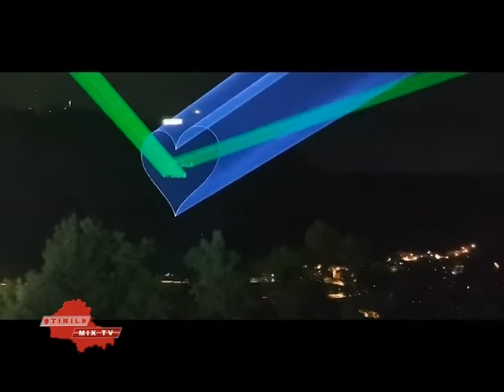Stirile MixTv 29.09.2020